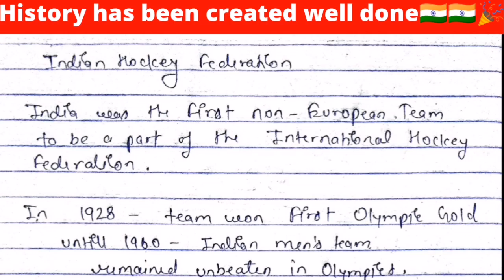Indian hockey Team Won Bronze medal 41 साल का सूखा खत्म | सारी जानकारी 1 वीडियो में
40 साल का सूखा खत्म करते हुए ब्रोंज मेडल जीतकर परचम लहराया एग्जाम की दृष्टिकोण से सारा का सारा मटेरियल एक वीडियो में ओलंपिक के इतिहास से लेकर एफ एच आई के मुख्यालय से लेकर इंडिया का रैंक सब कुछ एक वीडियो में क वर्ड कंप्लीट वीडियो देखिए रीसेंट टॉपिक है सभी प्रतियोगी परीक्षाओं के लिए इंपॉर्टेंट सारे पीसीएस एग्जाम सारे गवर्नमेंट एग्जाम्स के लिए इंपॉर्टेंट
olympics 2020
olympics tokyo
tokyo olympics2020
tokyo olympics
olympic tokyo
olympics 2020 tokyo
tokyo 2020 olympics
tokyo 2020
olympic 2020
olympic games 2021
olympics 2021
tokyo olympics 2020
#2020 olympic will be held in
olympic games tokyo
tokyo olympic games
# tokyo olympics games
japan olympics 2021